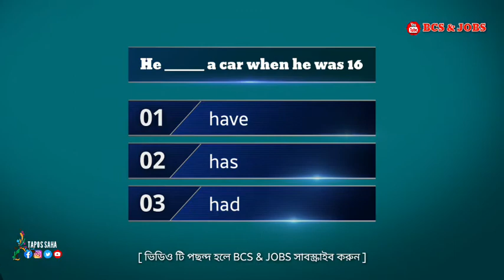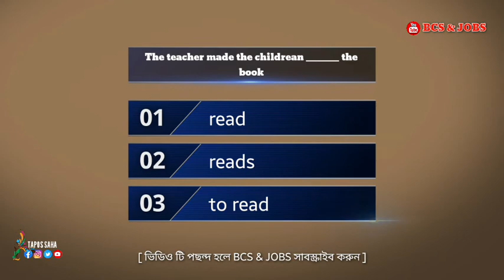২ মিনিট স্টাডি || Verb || পর্ব-১১ BCS & Combined Bank Preparation || VD-11